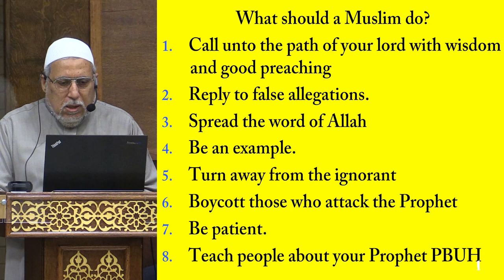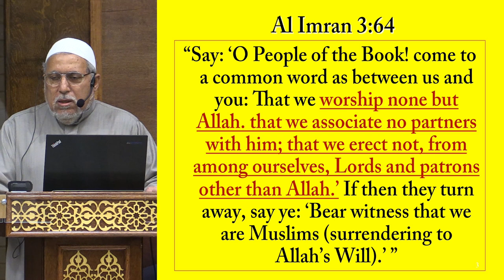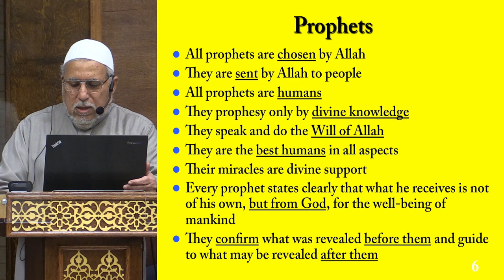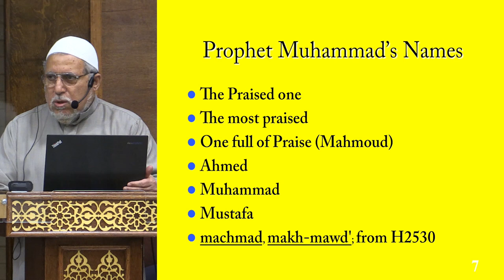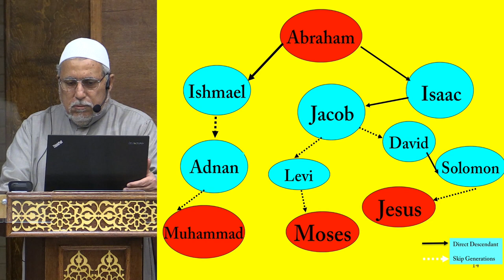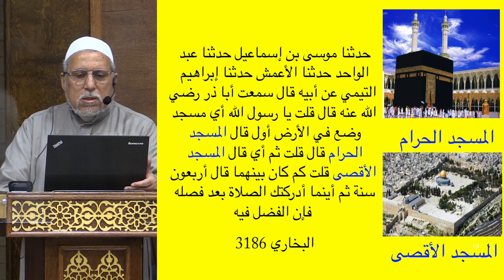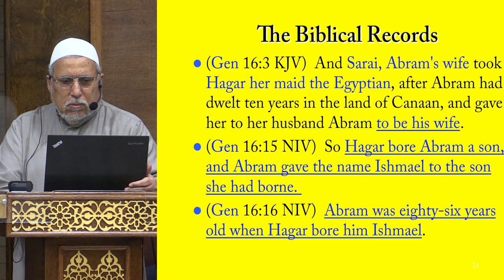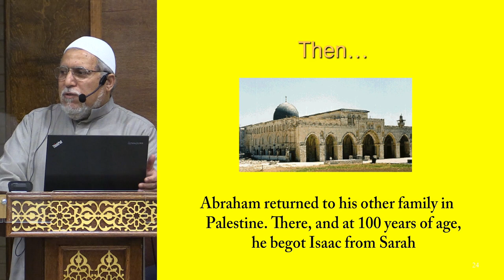Responding to Insulting The Prophet (5) Imam Shaker Elsayed